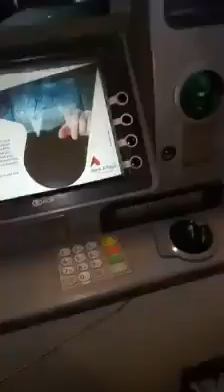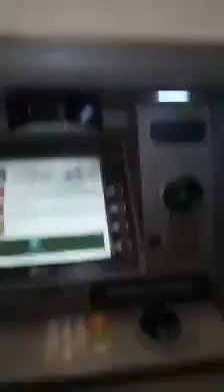HBL ka bank ka ATM main kasy sar e aam chori ho rahe hai